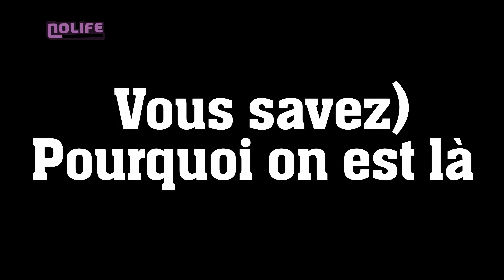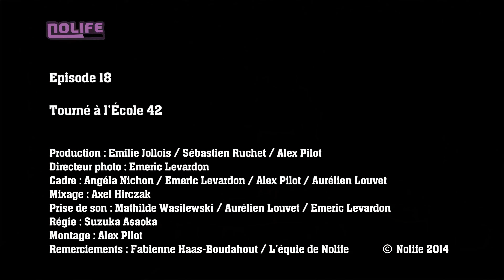#18 Shame center - Vous savez Pourquoi on est là